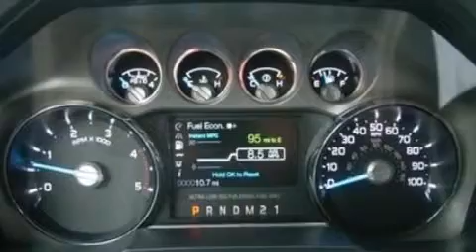2013 FORD F-250 Gilmer TX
We have been honored to serve the Gilmer TX area , we promise that your experience at our dealership will exceed your expectations ! Year : 2013 Make : FORD Model : F-250 Engine : 6.7L V8 32V DDI OHV TURBO DIESEL Trans .